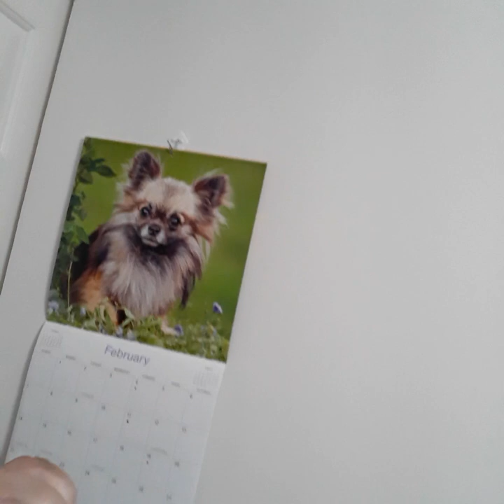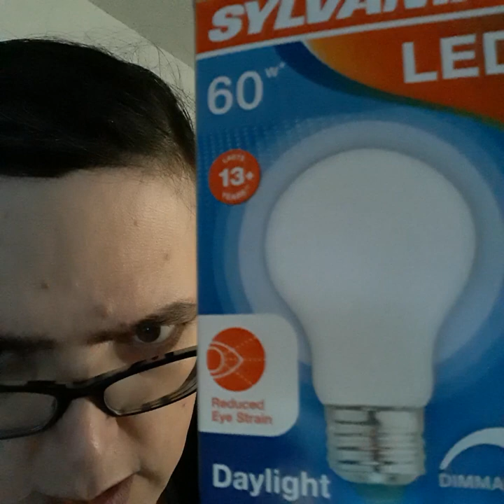Got a new floor lamp for my room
bought it at Walmart  for $9 bucks.  I am also using an LED light bulb.